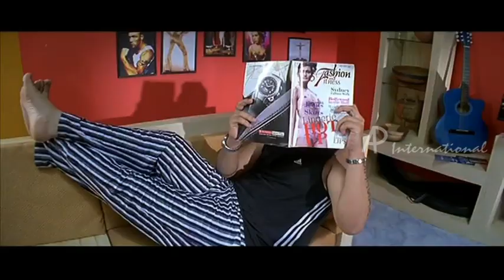Loud Speaker Malayalam Movie | Mammootty | Taking Bath Comedy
Loudspeaker

Direction: Jayaraj
Star cast: Mammootty, Sasikumar, Gracy Singh, Cochin Haneefa, Salim Kumar

Mammootty arrives in city as a kidney donor to an aged wealthy man, Sasikumar who had returned from the U.S. As the date of surgery is not fixed he stays in a posh flat with Sasikumar. Mammootty is a pure hearted villager who expresses his emotions aloud. He is so fond of his deceased father that he always talks about his father's adventures. He gets along with the neighbors with his innocent behaviour. With his funny character soon he becomes the right hand to Sasikumar. Gracy Singh, a nurse, is their neighbour. After the transplant Mammootty leaves, as asked by the doctor and relatives, but Sasikumar yearns to see him. Whether they meet each other or not is the climax.